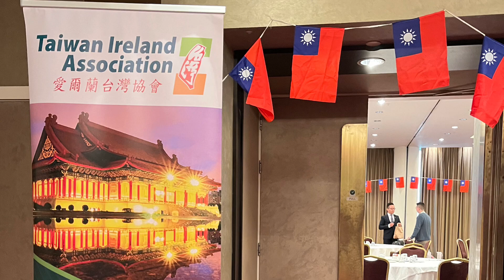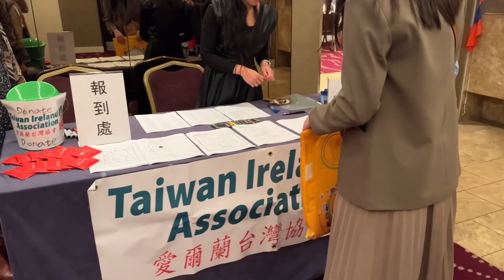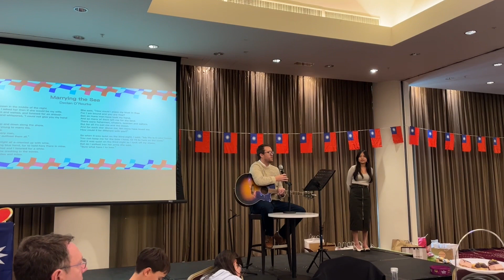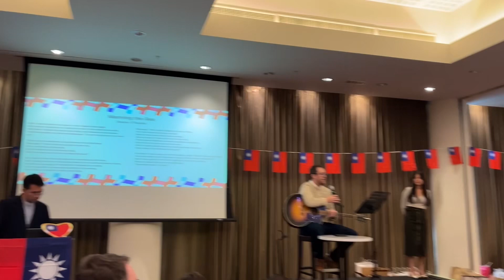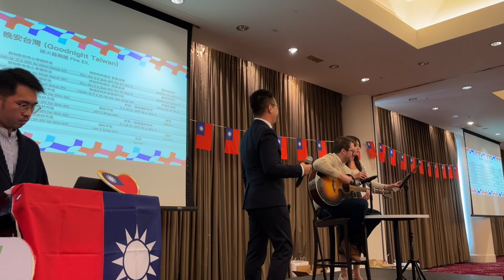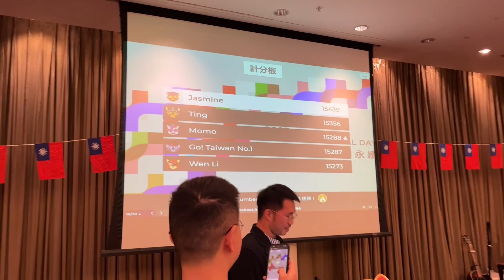愛爾蘭台灣協會慶祝112年中秋國慶活動紀錄